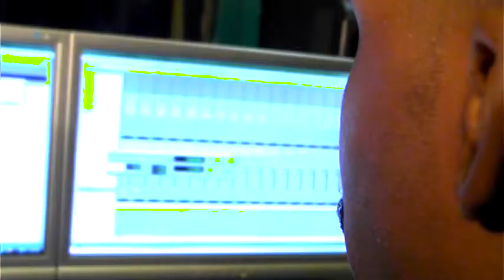Stonehenge Riddim Feature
Jamplified Records' new Stonehenge Riddim